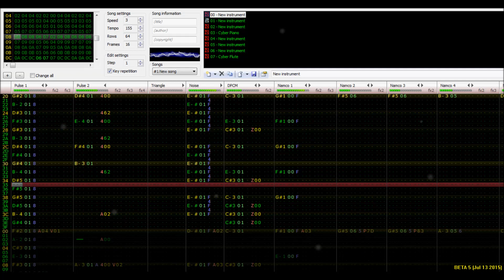­­­­­­Famitracker N163 - Original Composition (Revised) - Real Threat (Final Boss)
Remember when I said I made sure there's nothing to revise? Well I never thought I'd find this MMBN hard kick sample which works way better in this song. Oh and I made some few adjustments and that bass slide.